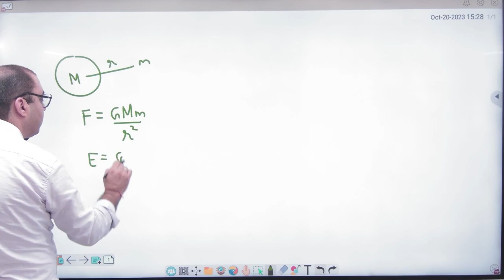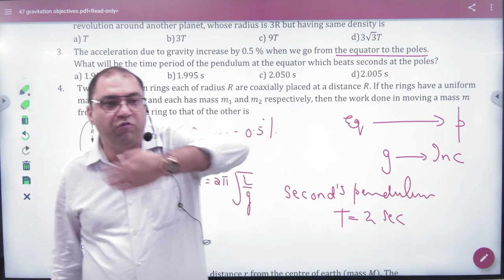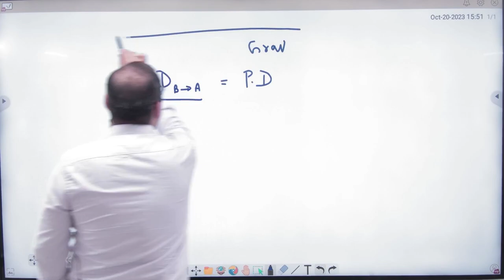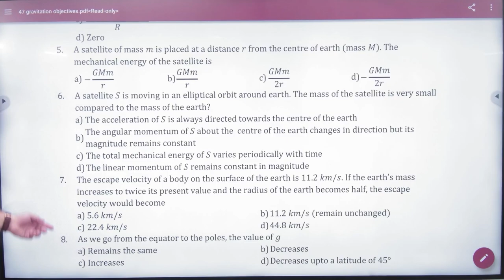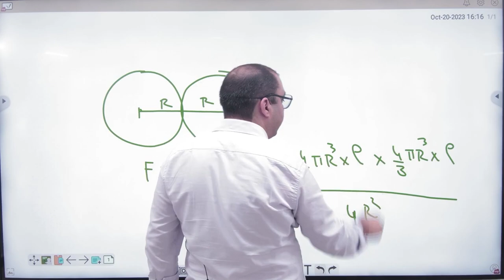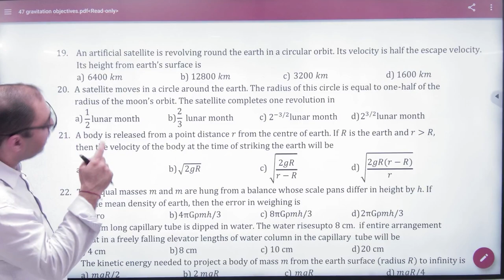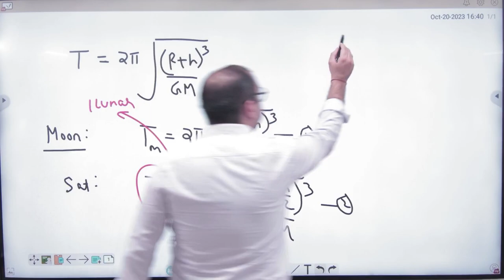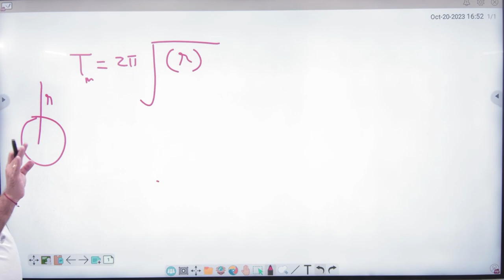1 gravitation objectives